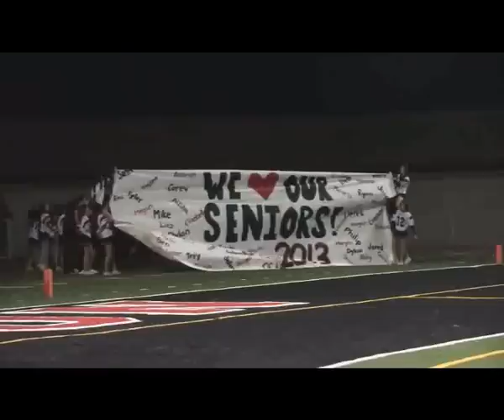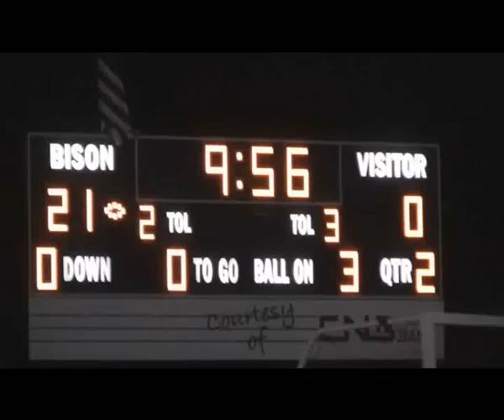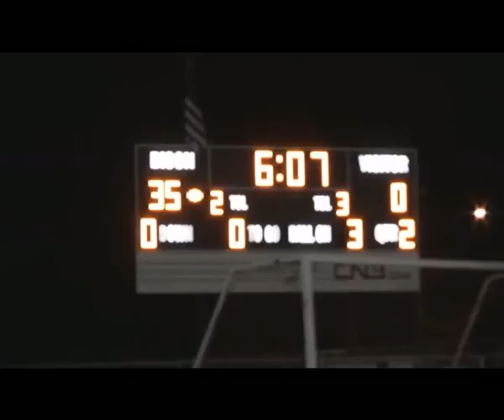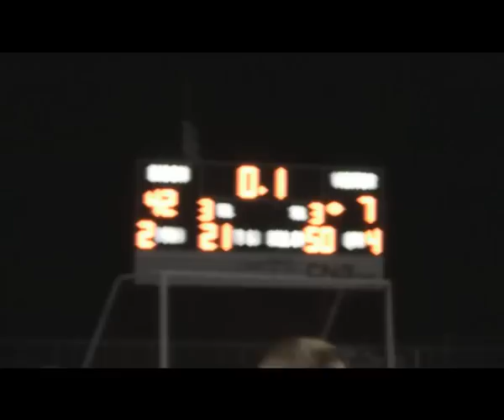FBVid102612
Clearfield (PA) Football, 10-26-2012